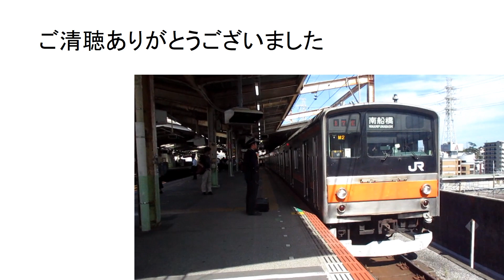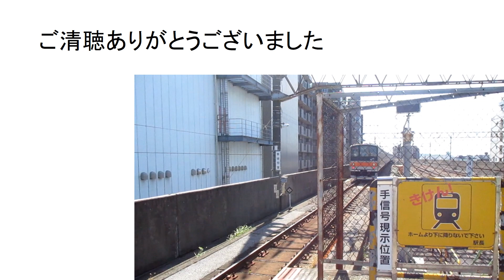コツライブには行かないようにしよう！チャット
小野寺氏はイケメンだそうです、性格は悪いらしいし彼女持ちでアニメ好きという…な人だけどね